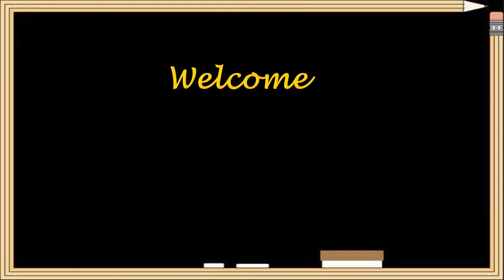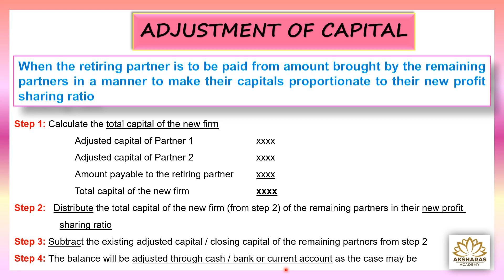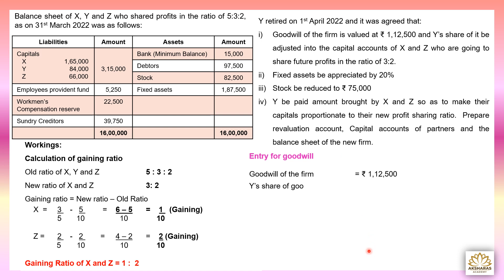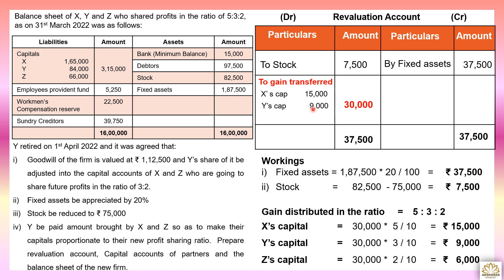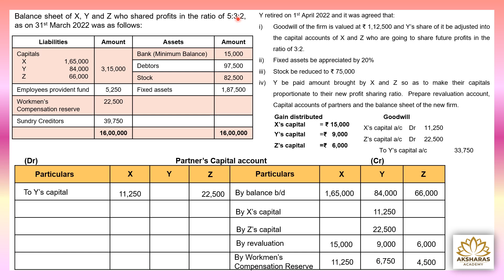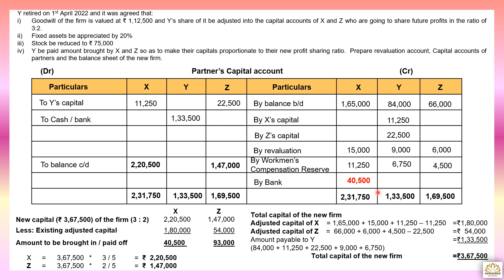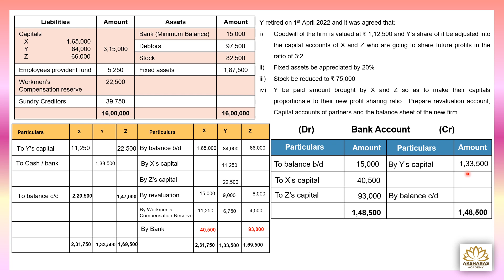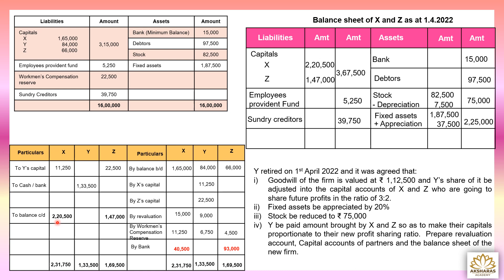Retirement of a Partner - Adjustment of capital - Case 4 - Tamil - Part 4